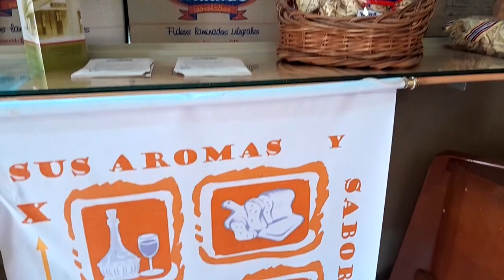MATILDE - EL DOMINGO 8 LLEGA UNA NUEVA EDICIÓN DE LA FIESTA DE LA HARINA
ARQ. LUCAS SALDAÑO - PTE. COMUNAL
EL DOMINGO 8 LLEGA UNA NUEVA EDICIÓN DE LA FIESTA DE LA HARINA